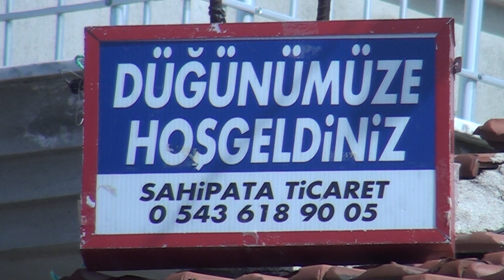Akçin Düğünü Part 00